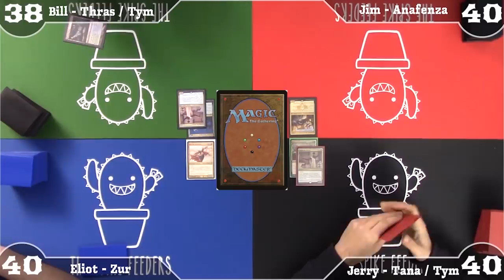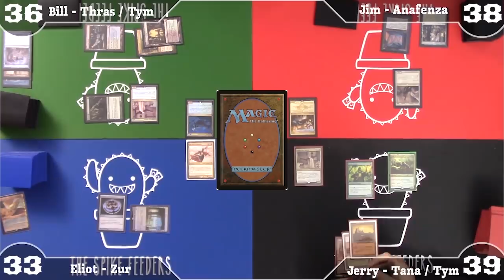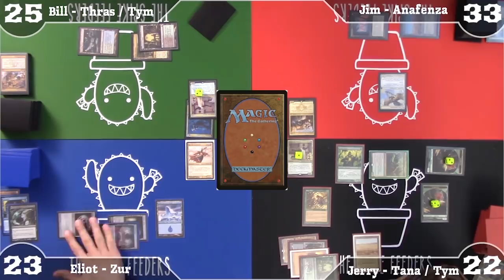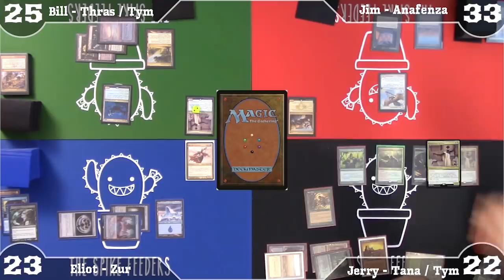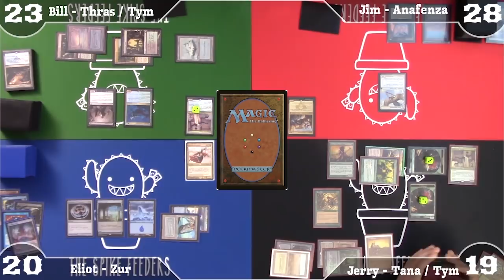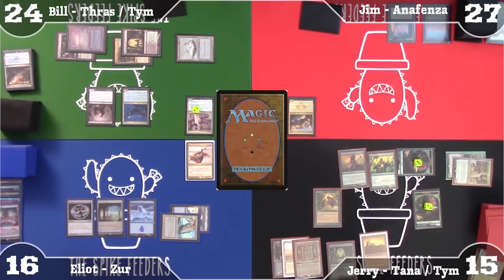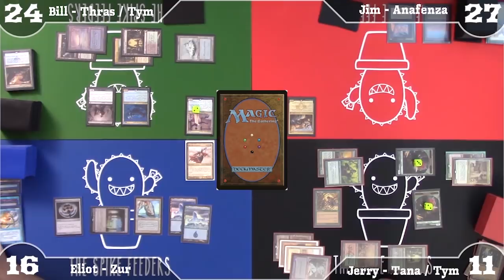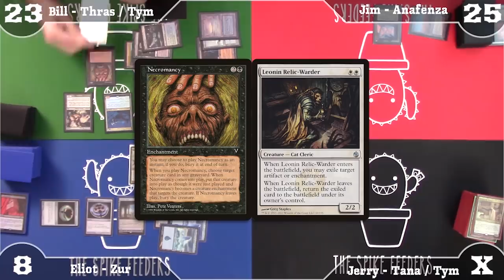Magic: the Gathering Commander Gameplay | The Spike Feeders S3E2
Another Thursday, another episode of Spike Feeders gameplay!

For this episode we gave the ol' decklist database a shake, and these are the ones that fell out. Enjoy!

DECKLISTS

TURNS
Turn 1: 1:46
Turn 2: 2:59
Turn 3: 5:07
Turn 4: 9:45
Turn 5: 18:18
Turn 6: 22:07
Turn 7: 29:18
Turn 8: 32:05